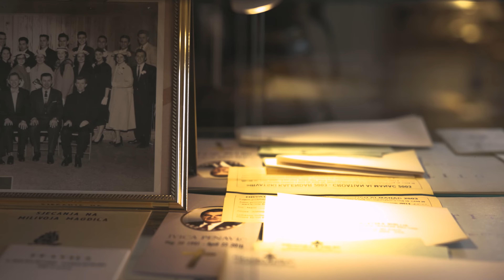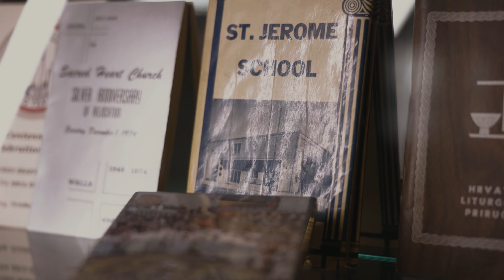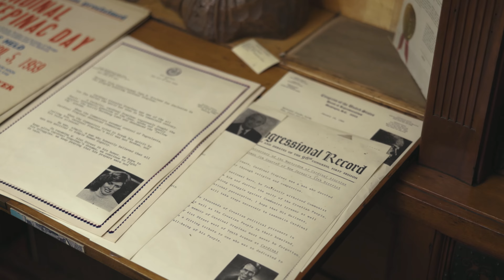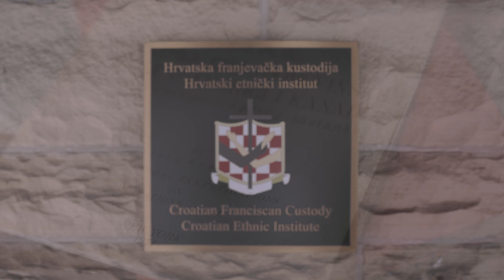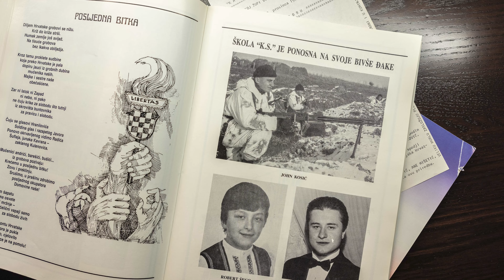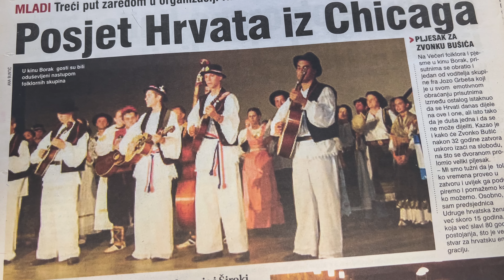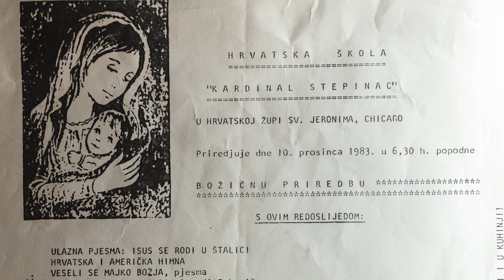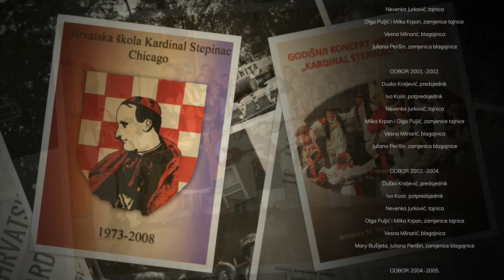Nada u tuđini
Dokumentarni film o važnosti Hrvatske škole kardinal Stepinac u Chicagu koja je proslavila pedesetu godišnjicu utemeljenja i djelovanja među Hrvatima u ovom američkom velegradu. Školu su u siječnju 1973. godine osnovali fra Marko Kozina i fra Ivan Bradvica u hrvatskoj župi sv. Jeronima i otada je od iznimne važnosti za generacije čikaških Hrvata. Film je snimljen u koprodukciji Hrvatskog etničkog instituta iz Chicaga i Nove Eve. Scenarij i režiju potpisuje fra Antonio Musa, a snimanje i montažu Filip Vukina.